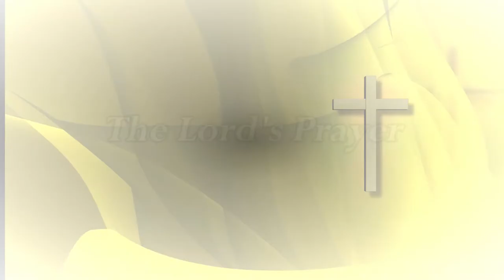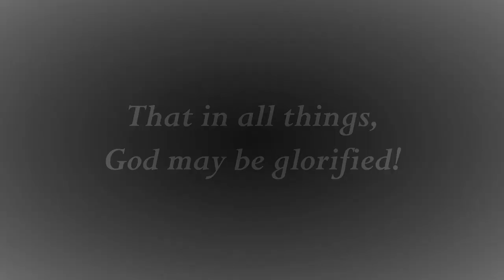The Lord's Prayer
Missionary Benedictine Sisters’ premier of The Lord’s Prayer (from The Mass of Prayer & Work) by St. Scholastica’s College of Music alumna, Ms. Gretchen C. Arnaldo. Presented on the feastday of Mother Mary Thomas Prado OSB, July 3, 2021.